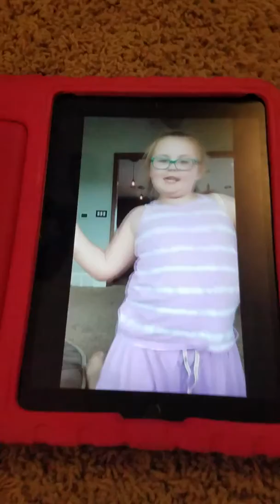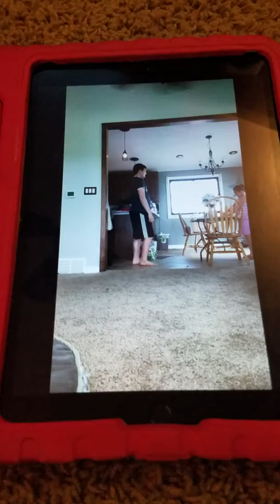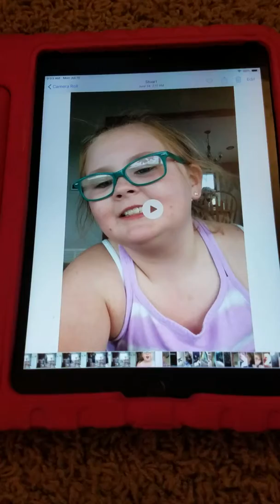I react to Carly makes a mess